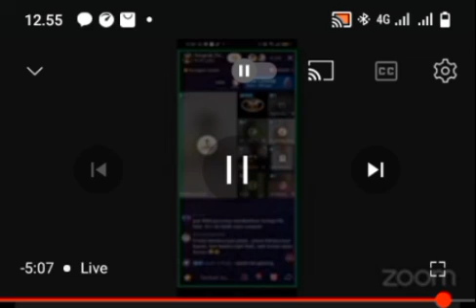Erben konsisten tak ijinkan muslim bicara ttg Isa dgn merujuk Yesus dlm Alkitab.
bravo buat Erben konsisten tak ijinkan muslim bicara ttg Isa dgn merujuk Yesus dlm Alkitab.